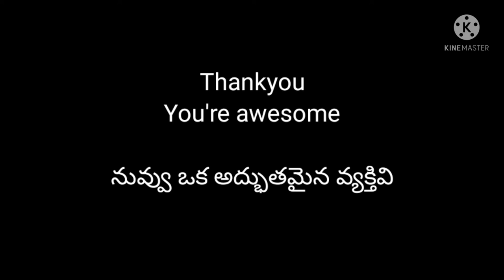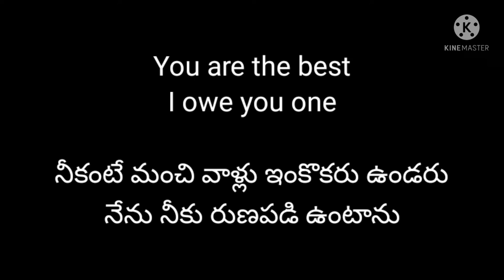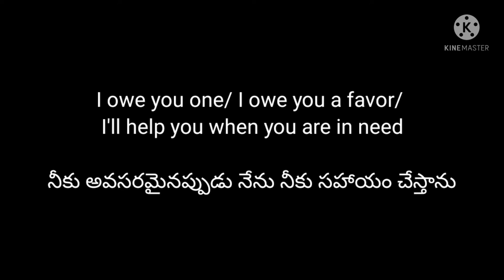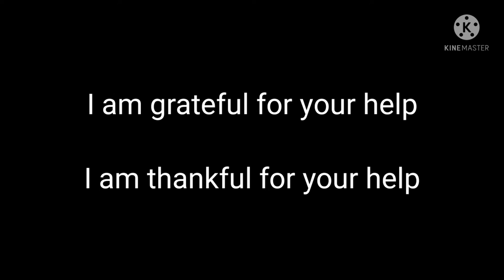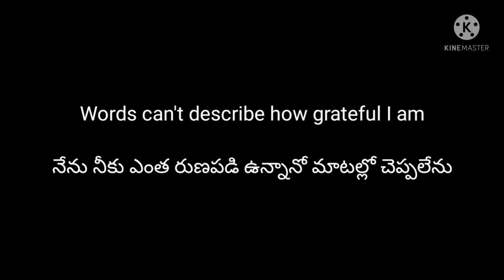Other Ways To Say Thankyou